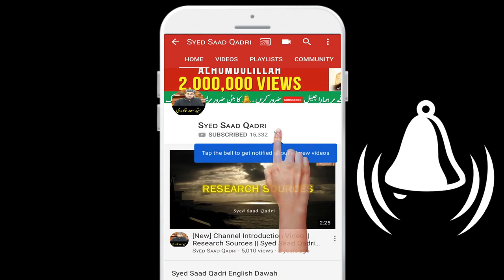Roohon k Mukhtalif Muqamat | Rooh ke Muqamat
0:00 Channel Intro